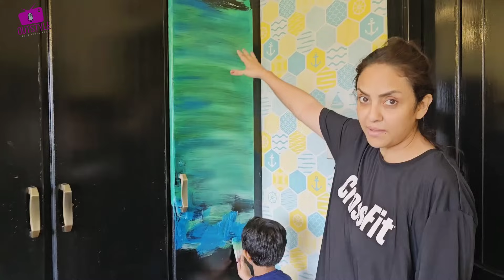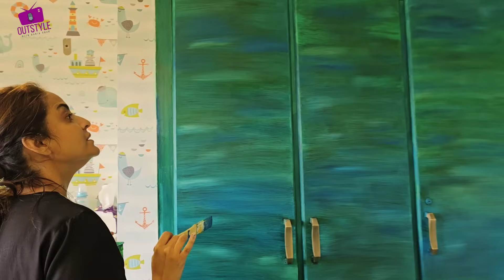HOME RENOVATION WITH THE KIDS ...